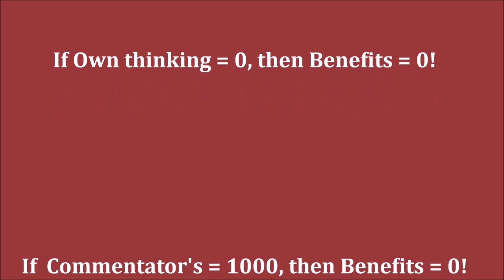GM Nakamura (USA) - GM Dubov (Russia) 5m + PGN